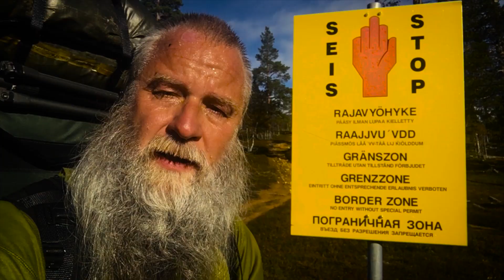Kooste 100 päivän reissusta UK-puistoon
Kävin elokuussa Saksan Harzissa, Erlebnistage-järjestön kesäyliopistossa kertomassa retkeilystä Lapissa sekä Urho Kekkosen kansallispuistoon tekemästäni 100 päivän vaelluksesta. Esityksen päätteeksi näytin videokoosteen siitä, kuinka reissuni eteni kesästä kaamokseen.